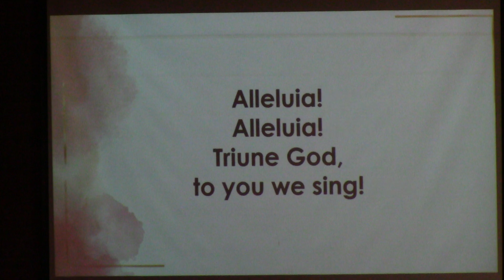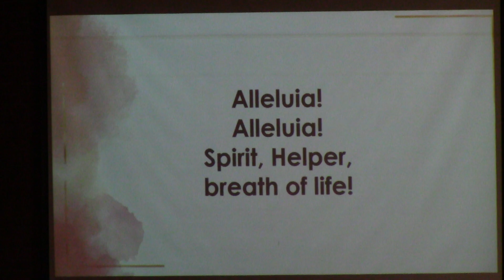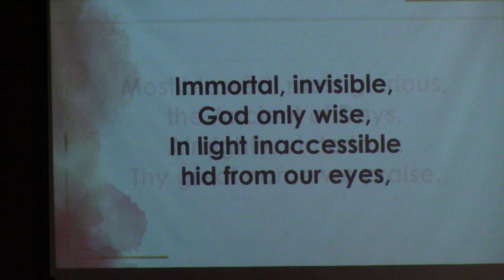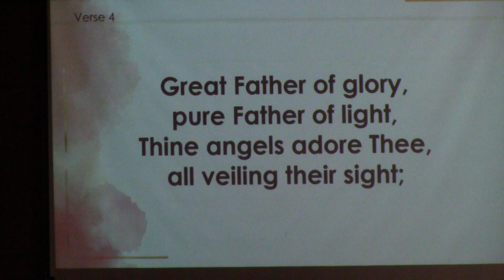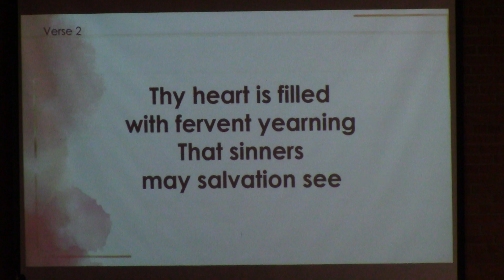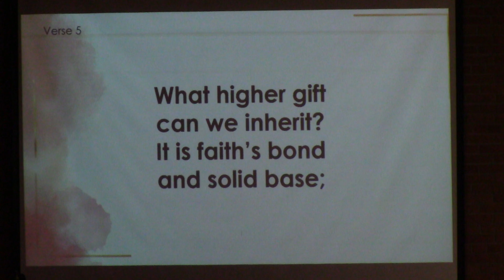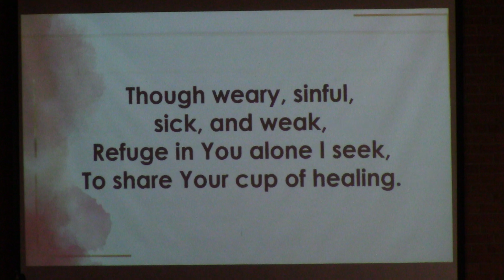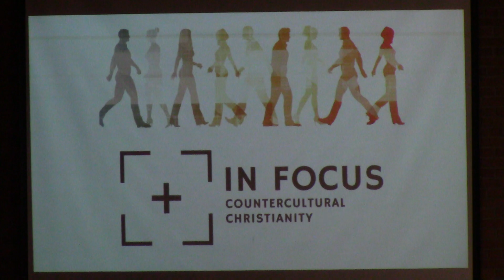Our Redeemer - Worship Service - August 4 2024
Our Redeemer Lutheran Church (LCMS)
Moorhead, MN
Worship Service - August 4 2024